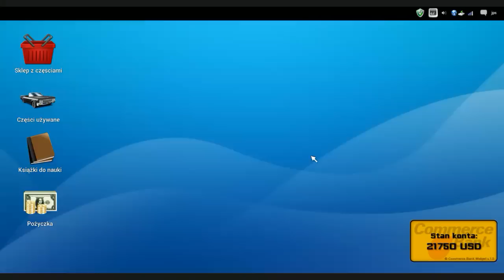Car Mechanic Simulator Zlecenie Order 59